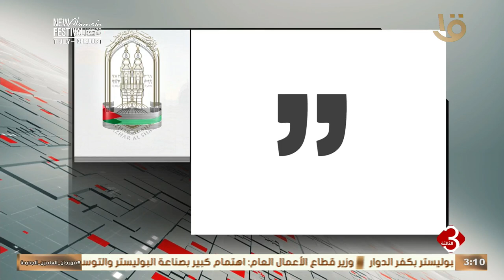إنفوجراف لبيان الأزهر الشريف بشأن قصف مدرسة "التابعين "بحي الدرج شرق غزة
نشرة الثالثة | إنفوجراف لبيان الأزهر الشريف بشأن قصف مدرسة "التابعين "بحي الدرج شرق غزة